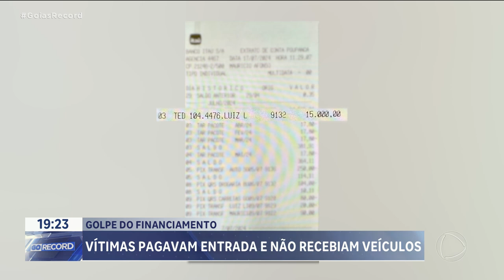GOLPE DO FINANCIAMENTO: FALSO FINANCIAMENTO INTERDITA SEIS EMPRESAS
EM APARECIDA, SEIS EMPRESAS FORAM INTERDITADAS, SUSPEITAS DE APLICAR O GOLPE DO "FALSO FINANCIAMENTO". OITO PESSOAS FORAM PRESAS. AS VÍTIMAS ERAM ATRAÍDAS POR ANUNCIOS NA INTERNET. ELAS ERAM INDUZIDIAS A PAGAR UM VALOR DE ENTRADA ACHANDO QUE SERIA FINANCIAMENTO, QUANDO NA VERDADE ERA UMA COTA DE CONSÓRCIO.